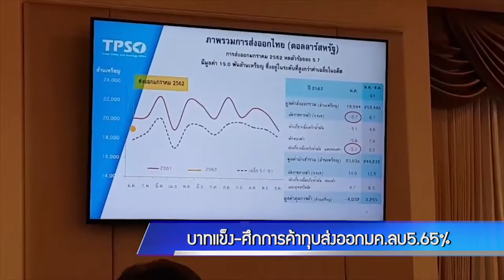บาทแข็ง-ศึกการค้าทุบส่งออกมค.ลบ5.65%